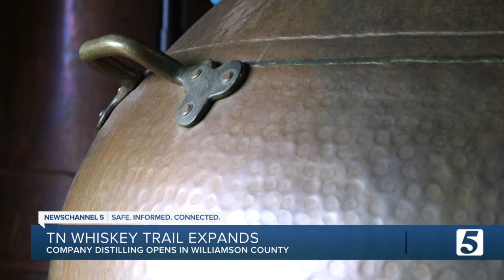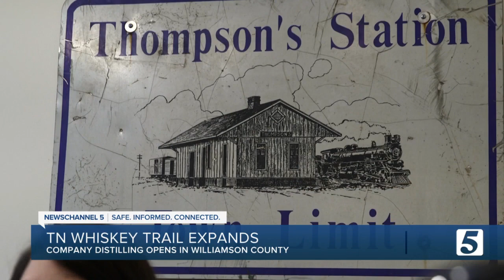Company Distilling expands to Williamson County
Company Distilling expanded to Thompson Station in Williamson County, Tennessee, in August 2022, adding another stop to the Tennessee Whiskey Trail.